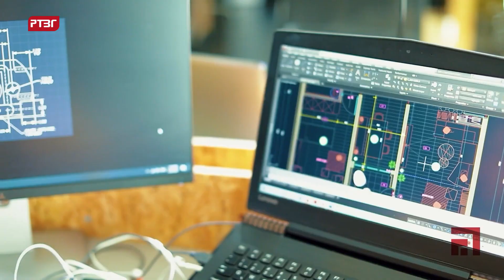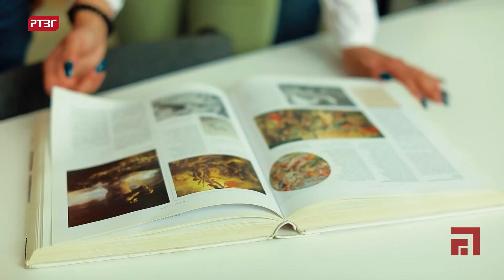Aktuelno sa Nebojšom Ristićem Arhitektonsko gradjevinski geodetski fakultet (upis) 16 05 2022